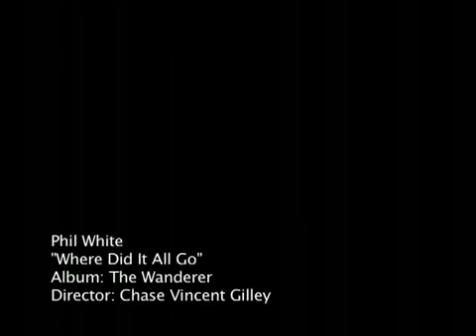Where Did It All Go - Phil White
philwhitemusic, wandererphilwhite, philwhitewanderer